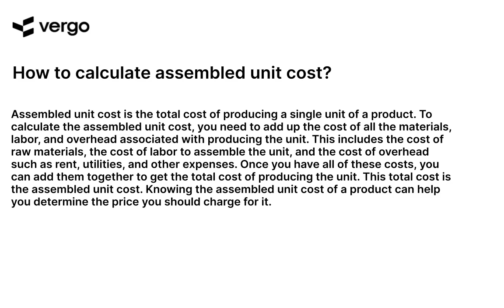Calculating Assembled Unit Cost: A Step-by-Step Guide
Learn how to calculate the cost of an assembled unit with this step-by-step guide. Understand the components of an assembled unit cost and how to calculate it accurately. Get tips and tricks to help you save time and money when calculating the cost of an assembled unit.